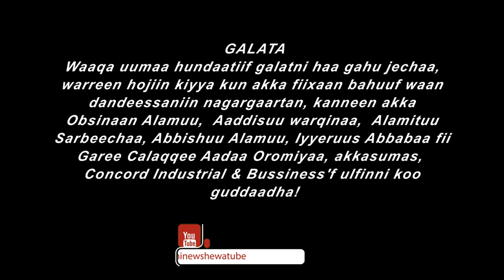Ethiopian Music : Humnessaa Sarbeechaa (Durbee Warraa) - New Ethiopian Music 2020(Official Video)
Ethiopian music.